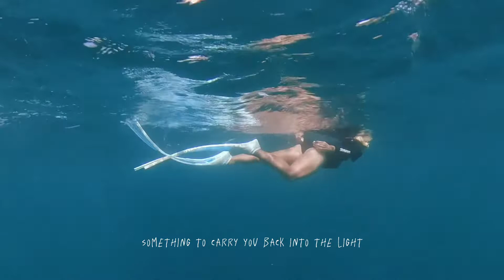Love is the answer